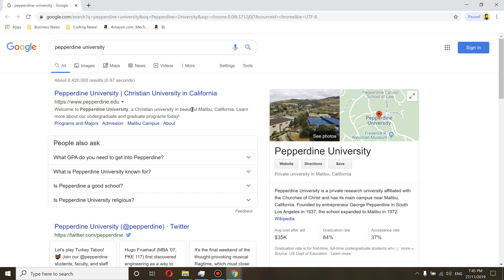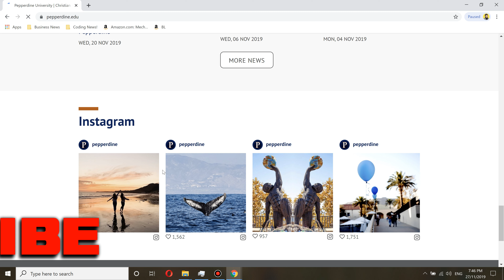Pepperdine University Review 🤔 Worth it?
Watch this review to learn more about the experience of attending this prestigious university!
Introduction: Pepperdine University is a private, non-profit research university located in Malibu, California. With close proximity to the beautiful Pacific Ocean, students at Pepperdine have access to premier academic programs and a unique college experience. In this video, we will explore the campus culture and student life at Pepperdine through an in-depth review of the university.

In this Pepperdine University review, I will discuss the following aspects:
1. Pepperdine University Review.
2. Pepperdine University Worth.
3. Pepperdine University University.
4. Pepperdine University Ranking.
5. Pepperdine University Tuitions Fees.
6. Pepperdine University Student.
7. Pepperdine University Pros & Cons.
8. Pepperdine University Experience.
9. Pepperdine University Freshmen.
10. Pepperdine University Degree.